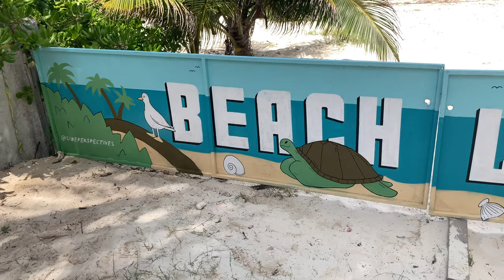Iguana watches mural - Cancún Mexico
An iguana watches an iguana mural. Painted in Cancun by Side Perspectives.